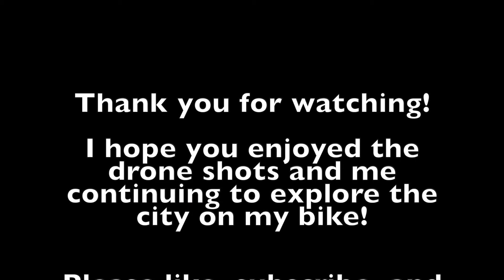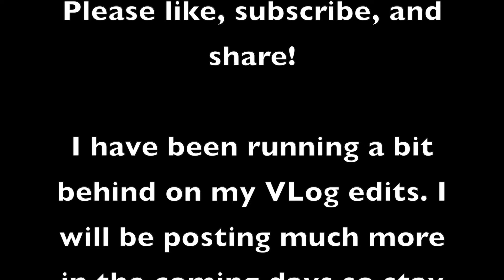Flying High in the Sky on the 4th of July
Flying around on the 4th to try and capture some of my favorite skyline views of this beautiful city. Plus a very long bike ride to dinner with some family.

This is a YouTube channel created by a guy, an IT professional by trade, who turned 30 durning COVID and decided he was going to chase his dreams.
He started a Photography, Videography, and Musician Consulting business and is traveling the country to promote said business with a VLOG.

Camera Gear
 Canon EOS M50 Mirrorless Vlogging Camera

Canon EF 16-35mm f/4L IS USM Lens - 9518B002 , Black

DJI OM 4 - Handheld 3-Axis Smartphone Gimbal

VILTROX EF-EOS M2 Auto Focus Lens Adapter

Camera Accessories
50mm Reversible Lens Hood

Peak Design Black Slide Camera Strap SL-2

Altura Photo Professional Camera Rain Cover

Hicober USB C to SD Card Reader

Raeisusp 5-8.4V USB Drive Cable ACK-E12 Power Supply

BAGSMAR DSLR Camera Bag Backpack

Neewer Portable Aluminum Alloy Camera 2-in-1 Tripod

Moukey Universal Video Microphone

Busking Gear
NUX Mighty Lite BT Mini Portable Modeling Guitar Amplifier

Orange Micro Terrror 20W

Guitar Accessories
Dunlop 471P3N Max Grip Jazz III Nylon Guitar Picks

Getaria 2.4GHZ Wireless Guitar System

A-Frame Stand for Acoustic and Electric Guitars

MusicNomad Premium Spanner Wrench

Gibson Gear Vintage Reissue Guitar Restoration Kit

MusicNomad MN108 Premium Guitar Care 5-Piece Kit

Snark SN5X Clip-On Tuner

EBow Electric Bow for Guitar